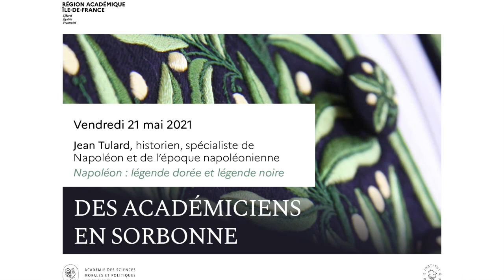Des Académiciens en Sorbonne - Jean Tulard - « Napoléon : légende dorée et légende noire »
« Napoléon : légende dorée et légende noire »

L'historien et académicien Jean Tulard*,  spécialiste français reconnu de Napoléon, aborde les dates principales de sa vie, son héritage - réel et mythique - et les polémiques qui l'entourent aujourd'hui.

“L’historien est au service de la vérité et non de la morale. Il établit l’exactitude des faits, éclaire les causes d’un événement, en suit le déroulement et en dégage les conséquences. Mais il ne porte pas d’appréciation sur cet événement. Il peint les hommes, il ne les juge pas. C’est à cette condition que l’histoire ne sera pas la mémoire des vainqueurs.”

* Ce grand expert a dressé le bilan de la recherche récente sur l’époque napoléonienne lors de la commémoration du bicentenaire de la mort de Napoléon le 5 mai 2021 sous la Coupole de l’Institut de France, avant le discours du président de la République.

À l’initiative conjointe de Jean-Robert Pitte, Secrétaire perpétuel de l’Académie des sciences morales et politiques, et de Christophe Kerrero, Recteur de la région académique d’Île-de-France, Recteur de l’académie de Paris, Chancelier des universités de Paris et d’Île-de-France, un cycle de conférences-débats intitulé "Des académiciens en Sorbonne" a été conçu.

Éclairés par de prestigieux académiciens, des élèves issus des académies de Créteil, Paris et Versailles abordent des points de leurs programmes, liés notamment au parcours citoyen de l’élève au collège et au lycée ou encore aux nouvelles spécialités du lycée.

La troisième séance de ce cycle s'est tenue dans le grand amphithéâtre de la Sorbonne le vendredi 21 mai 2021, de 10h à 11h30.